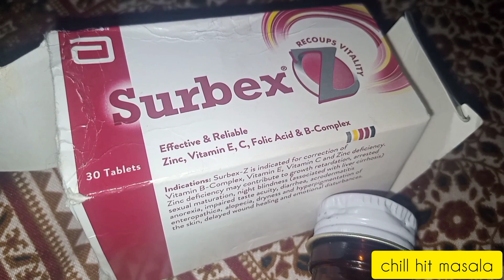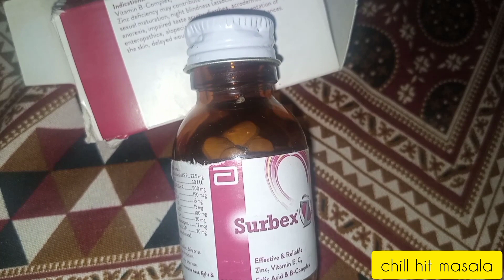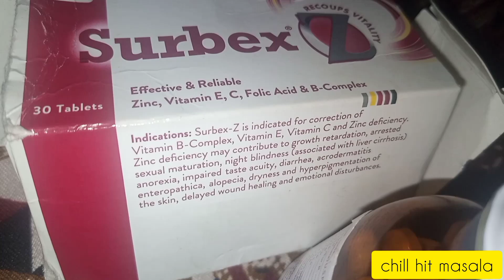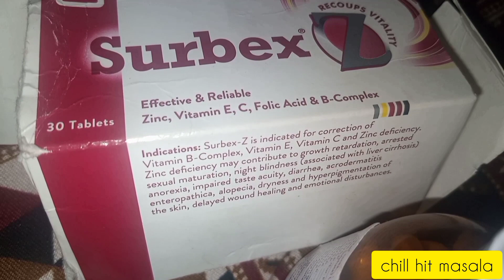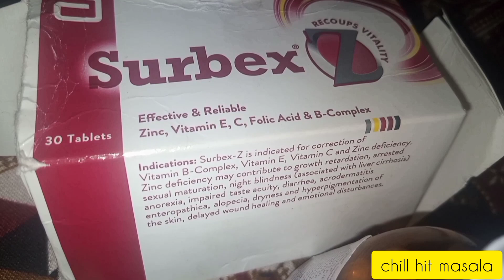Surbex z best multivitamin for male and female|Skin,Hair weakness benefits,side effects And uses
Surbex z is best multivitamin in pakistan for male And female
skin hair weakness benefits
side effects And uses..In this video i'm going to explain all the details regarding surbex z